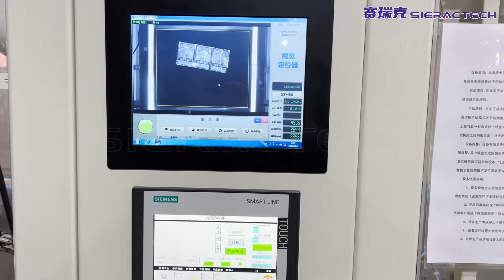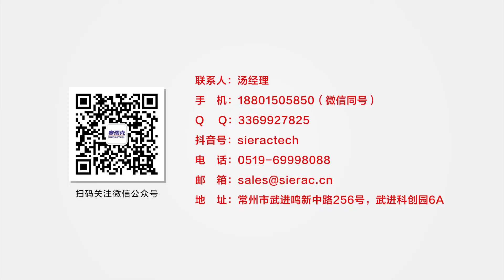Unpacking and Sealing Machine